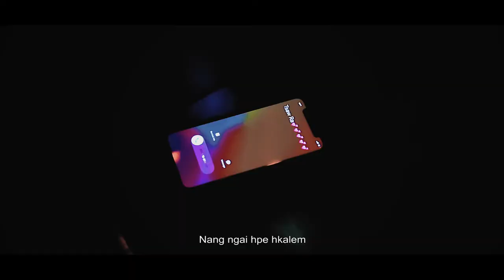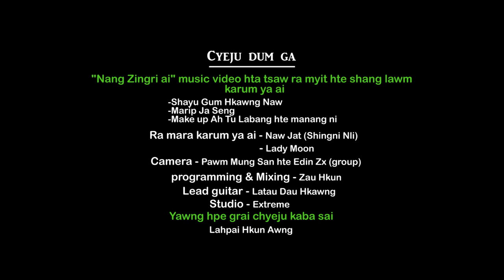Lakoi Zau Mun Vocalist- Lahpai Hkun Awng#Actors - Lahpai Hkun Awng